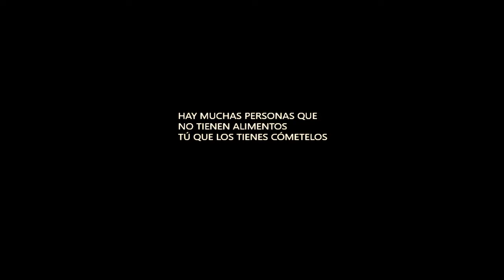pequeños gestos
Una niña típica no quiere cenar lo que le han puesto y se va decidida a la cocina para tirarla, pero piensa en las que no tienen nada que comer y vuelve a la mesa para seguir cenando.

IES HERMANOS ARGENSOLA 1ºESO/AB
Festival de Clipmetrajes de Manos Unidas